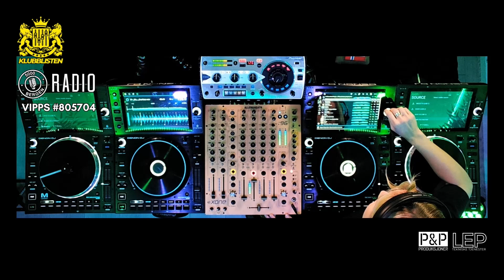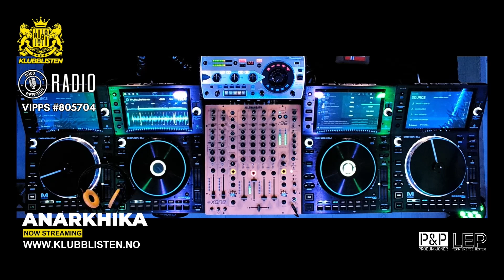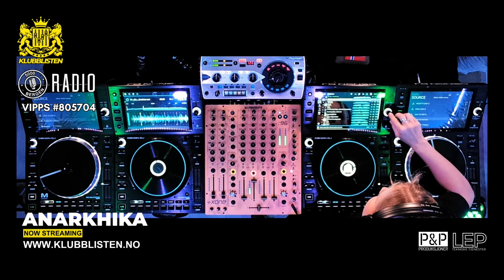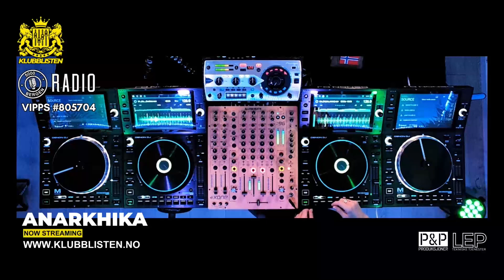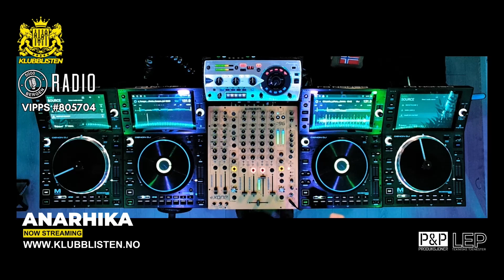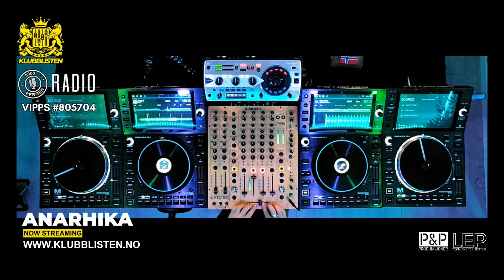Klubblisten Live! // Anarhika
Klubblisten Facebook :   / klubblisten
Klubblisten Instagram :   / klubblisten
Klubblisten Twitch :   / klubblisten
Klubblisen Soundcloud :   / klubblisten

DJ Equiptment :
Denon SC6000 x2
Denon SC6000M x2
Allen & Heat Xone:96 Mixer
Pioneer RMX 1000 FX
Rødecaster Pro II
Neumann TLM 102
Videosoftware VMIX